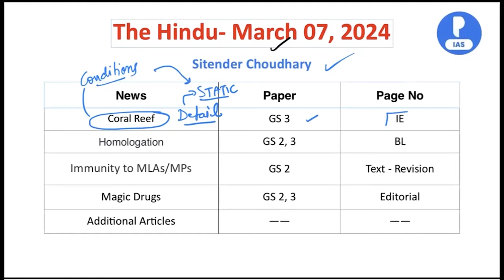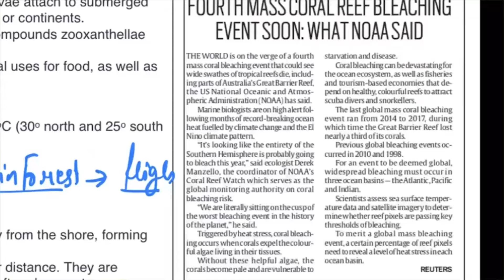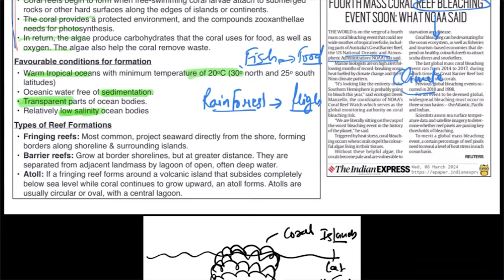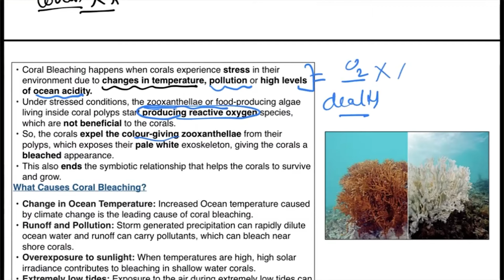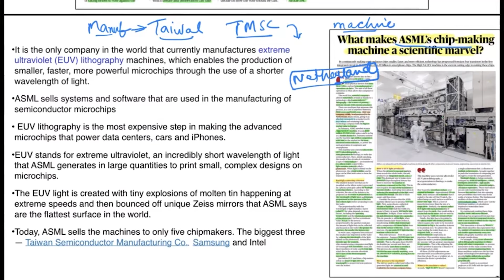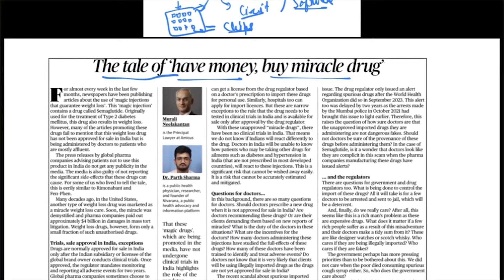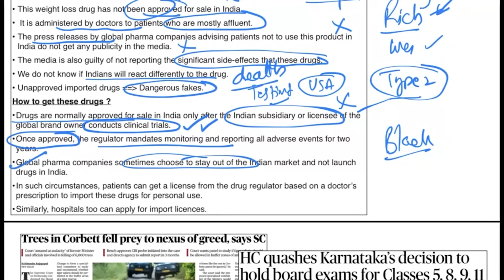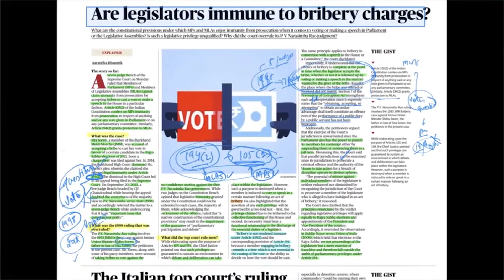7 March 2024 | The Hindu Newspaper Analysis for UPSC |Hindu newspaper Today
Introduction 00:00
Oil Exploration in India GS 3 01:32
Nano DAP GS 2, 3 17:12
Google Playstore Issue GS 2 20:53
Green Jobs & women GS 2 27:56
Additional Articles